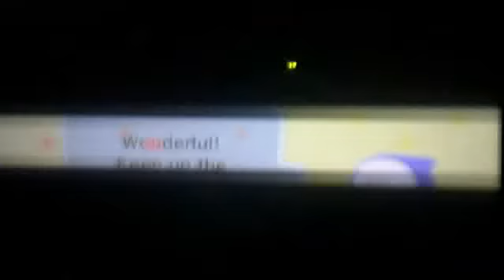pushmo murals part 1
i do murals part 1 and i hav a surprise for u at the end of the vid